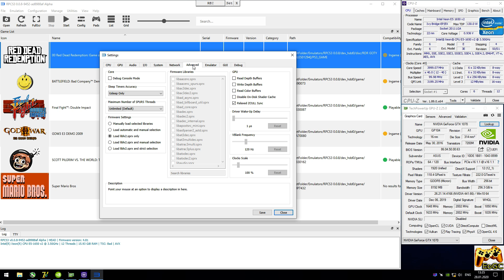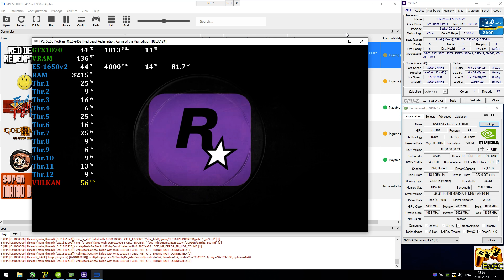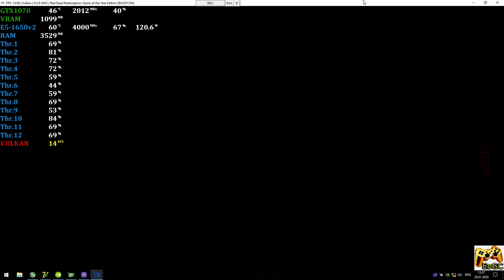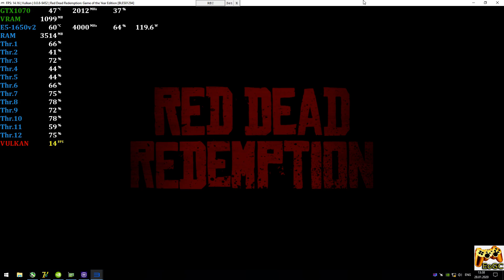RPCS3 0.0.8 [PS3 Emulator] - Red Dead Redemption: GOTY [QHD-Gameplay] RZCULL. E5-1650v2 #20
[PC-Specs]
CPU: Intel E5-1650v2 @ 4.0 GHz (MB X79 Deluxe 6.11),
CPU Cooler: Arsylid CN609P @ 1200rpm,
RAM: 2x8GB DDR3-1866 MHz CL9 (Samsung CMA, 2R),
GPU: Nvidia GTX 1070 8GB (ASUS ROG Strix),
[Game]
Red Dead Redemption: Game of the Year / RDR GOTY (PS3)
Scale Resolution 200% (1440p-QHD) + RZCULL + WCB
[Explain]
Realtime Footage
Recording: ShadowPlay
Monitoring: MSI Afterburner + RTSS
[PS]
В целом все неплохо, работает стабильно, но каких то особых изменений нет, в чем вы можете убедиться посмотрев предыдущее видео по RDR #19.
С позиции качество\производительность оптимально использовать разрешение 200%, хотя на 300% картинка более четкая, но производительность уже может заметно упасть, независимо от мощности видеокарты.
Ждем обновлений :)